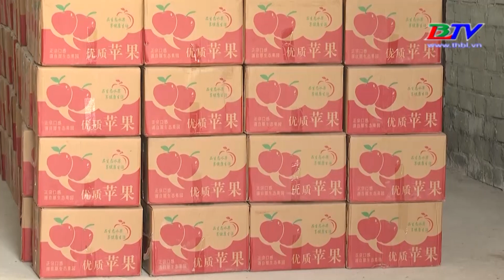Triệt phá đường dây mua bán, tàng trữ gần 7 tấn pháo xuyên quốc gia